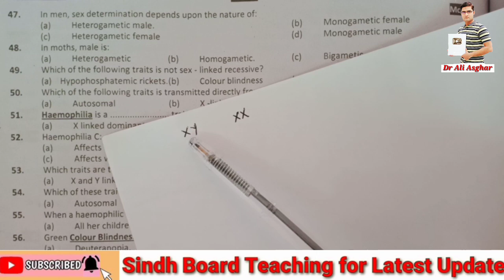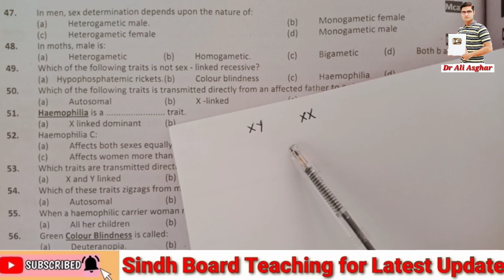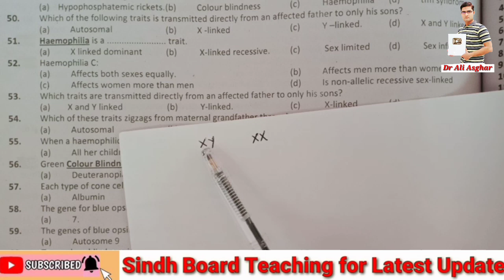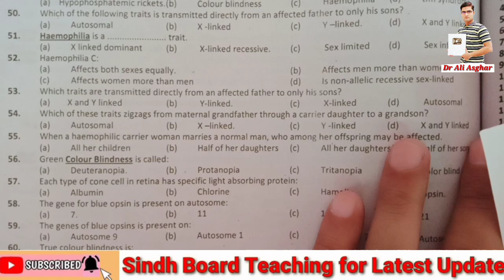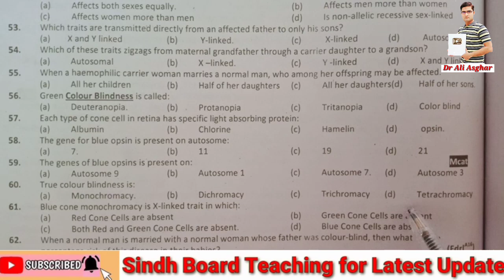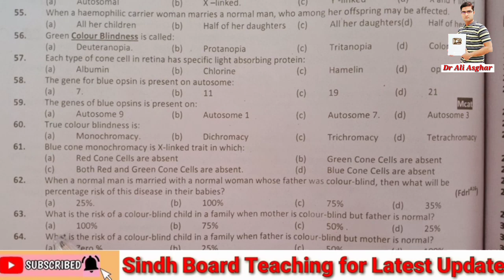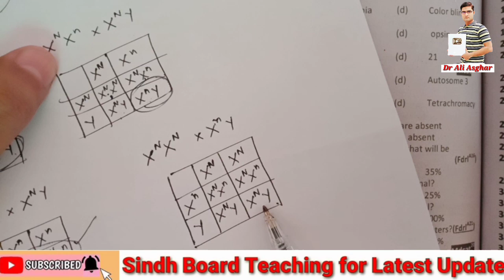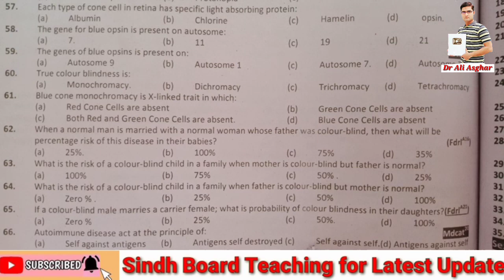Live MCQs Discussion "Variations and Genetics" Lecture 2